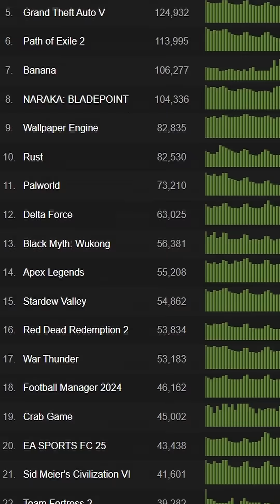Make One of These 4 Genres as an Indie Dev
Exploring the best genres for indie developers who want to release their games on Steam- 4 suggestions for your next indie game based on data analysis.